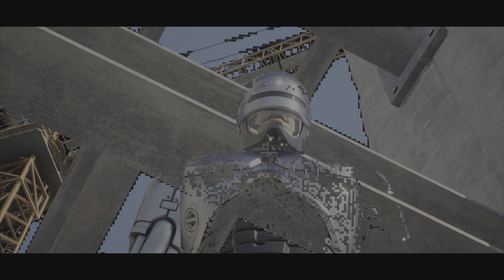Robocop : Rogue City | #32 Le chantier de Delta City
32e vidéo sur Robocop : Rogue City.

Robocop poursuit sa traque de Wendell dans le chantier du futur Delta City.